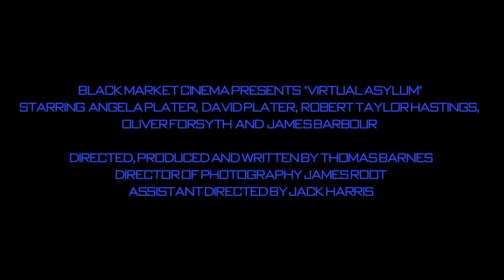Virtual Asylum trailer 1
What do you think the future will be like? Keep your eyes peeled for Virtual Asylum an up and coming short film about power, control and love in an over populated world!